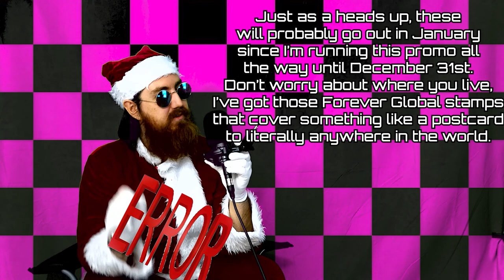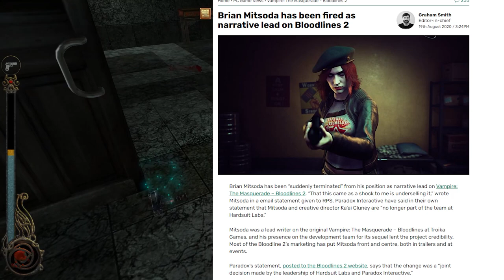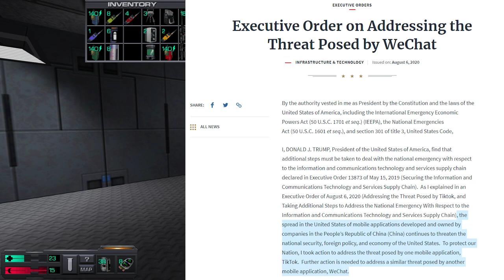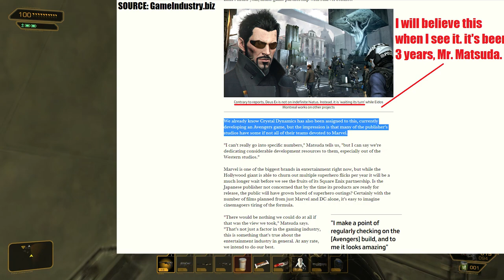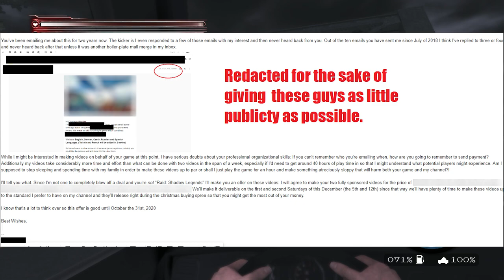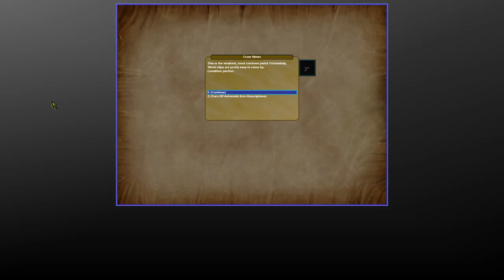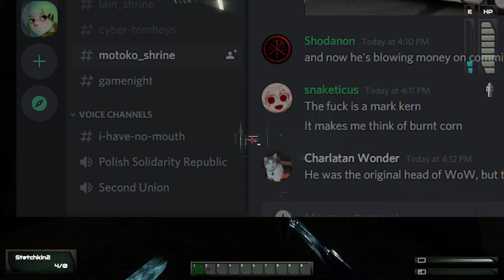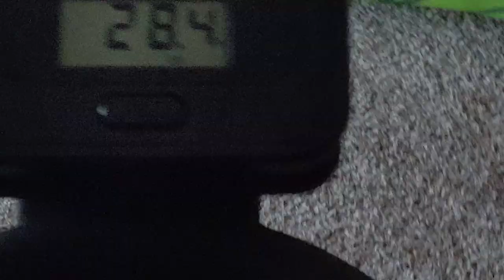Immersive Sims: Where are they now?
Sign up yearly to get two months free and a PAIN-Mass card!

So It's been about a year since I released that big Immersive Sim video and looking back at it now it makes me ask: Where are all the immersive sims now??? This video is me taking a look at all the up and comers we knew about when the last ImSim video. Let's see how the system shock remake, System Shock 3, VTMB 2, whatever that thing the Ken Levine and Ghost Story Games are doing right now, and everyone else too.

There also the matter of some new things that have came onto my radar since the ImSim video such as GloomWood, Graven and Peripeteia. All the up and comers have been fairly busy and there's a couple demos you can paly right now! It seems like Immersive Sim might become an indie Dominated Genre in the near future!

Time Stamps:
00:00 Intro
02:52 what's still in development
09:23 What's in Dev Hell
15:59 ANTI-SPONSOR
22:21 What actually came out this year
24:43 What's on my radar now
29:18 outro
31:22 cat video